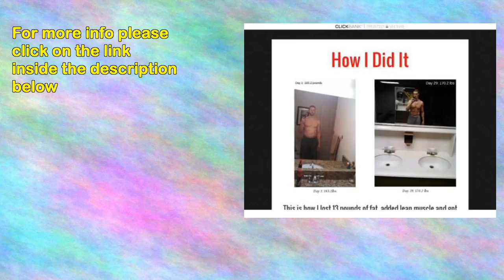Matt Marshall's Aggressive Fat Loss Bible It's Time To Make Your Move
This is how I lost 13 pounds of fat, added lean muscle and got absolutely shredded in just 29 days by BREAKING the
#1 commandment of fat loss...

In just 29 days, I dropped 13.0 pounds of fat. My waist shrunk from a soft and bloated 34 inches down to a rock-hard 30.75 inches.  I added lean muscle. I got stronger every week.  And I got 6 -- check that -- 8 pack abs just in time for a beach vacation.

     And I believe you too can transform your physique FAST -- if you are brave enough to...​

Turn Your Back On The Most Popular Fat Loss LIE Ever Told

 Ask any personal trainer, nutritionist, dietician, doctor or "Fitness Guru" and they will all give you the same tired, conventional wisdom:

   "Never try to get lean fast."

     "Crash diets are bad."

     "Losing weight should be slow and steady."

     "Aim to lose 1-2 pounds a week for healthy and slow weight loss."

     Sound familiar?  There's just one problem...